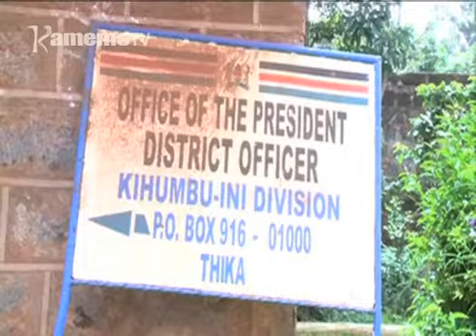Andu akuru a Murang’a kuuria thirikari imakinyirie kigina kiao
Andu akuru kaunti-ini ya Murang’a nimarakaya iguru ria kwaga kugunika na kigina kia andu akuru makiuga maraikara muturire wa ukia muingi makiria.
 Maritie uu mari mwena wa kihumbu-ini kuria moritie thirikari gutigirira nimakinyirwo ni kigina kiao makiuga gikoretwo gikiurira moko-ini ma turia nime.